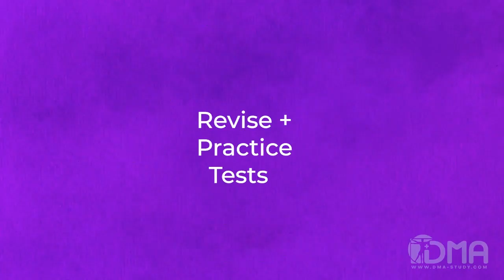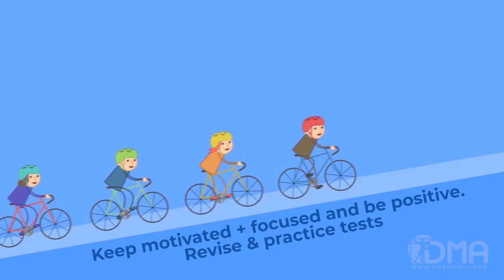FMGE DEC 2019: Formula of focus during 17 days before the exam by Dr.Hari I DMA, Chennai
17 days to FMGE Dec 2019: DMA's Formula of Focus for final revision by Dr.Hari

DMA's Free package:
⭐1-High yield oneliners from all 19 subjects
⭐2-Two surprise grand mock tests with expected MCQs

📬Wish you the best of luck, DMA Team, Chennai